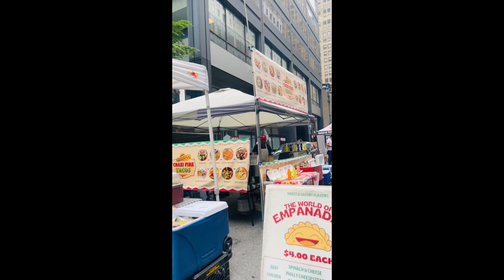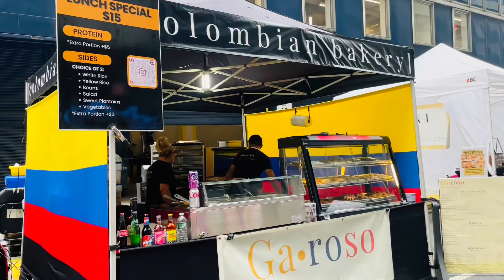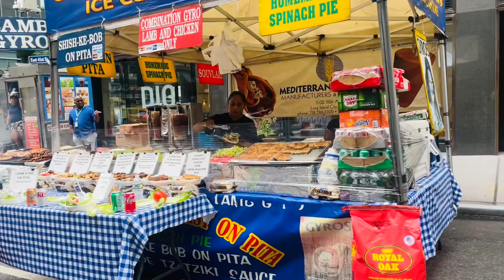NEW YORK CITY SUMMER STREET FESTIVAL (40TH STREET and 3RD AVENUES)